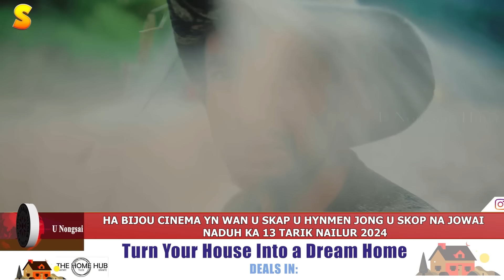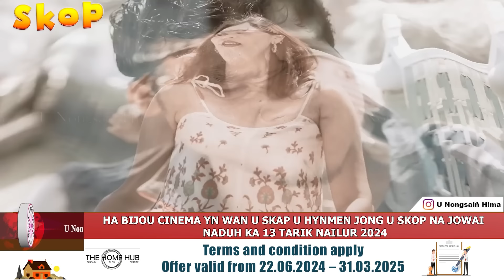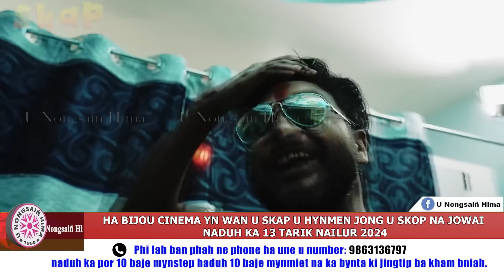HA BIJOU CINEMA YN WAN U SKAP U HYNMEN JONG U SKOP NA JOWAI NADUH KA 13 TARIK NAILUR 2024